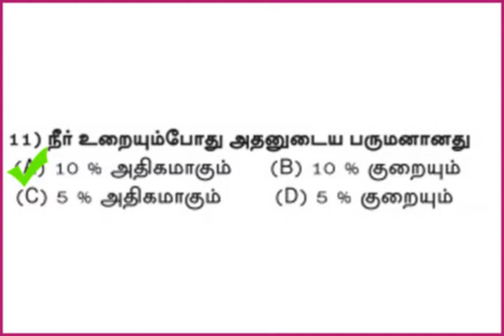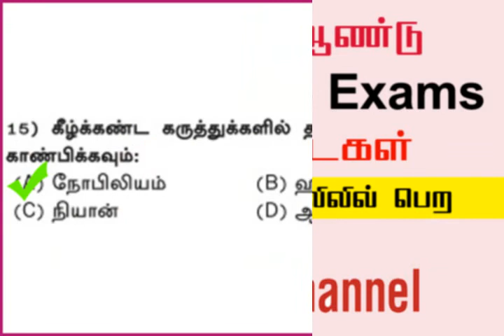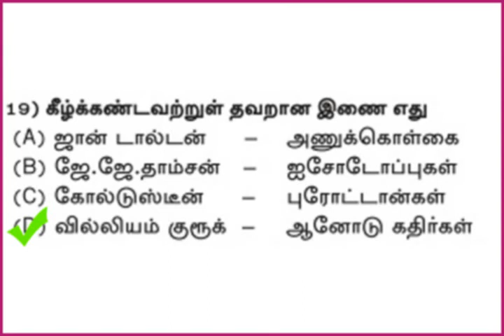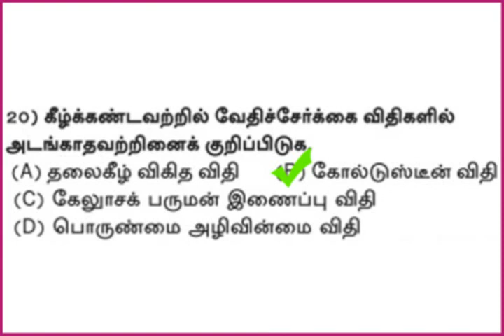Top 10 tnpsc question - Railway Recruitment 2018 - சமச்சீர் கல்வி 6 முதல் 12-ம் வகுப்பு வரை part 64